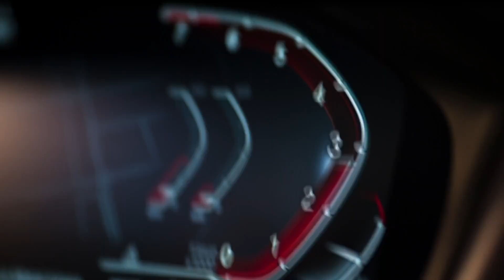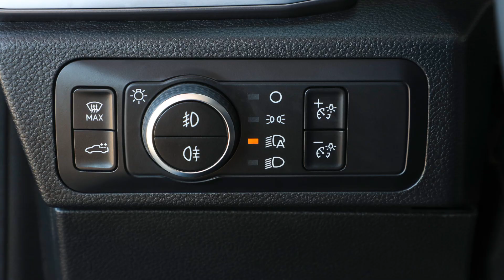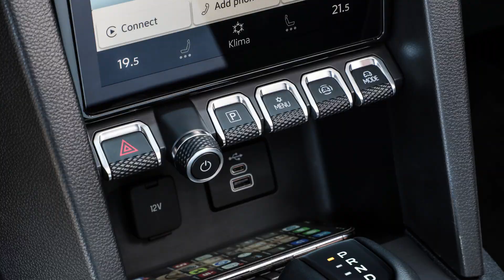This is the new Volkswagen Amarok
Hello everyone. Welcome to Everything Cars and More. Today i am going to show you the new Volkswagen Amarok that is based on the new Ford Ranger. What would you rather have, this or the ranger.